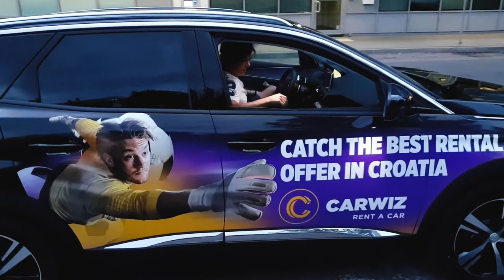Iz Rusije s ljubavlju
Tportalov novinar Silvijo Škrlec krenuo je automobilom na put od Zagreba do Kalinjingrada. U njegovom putopisu gledat ćemo s čim se sve susreće, koga upoznaje po putu i osjetiti djelić njegove nogometne avanture. ;)
Video je snimljen Samsung Galaxy S9+ smartphoneom.